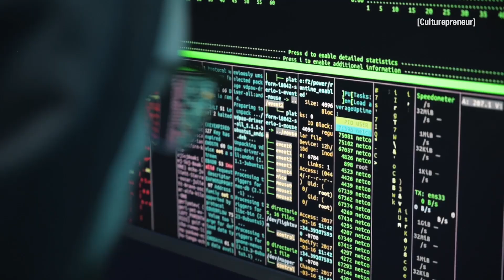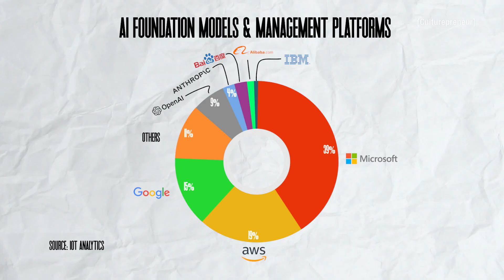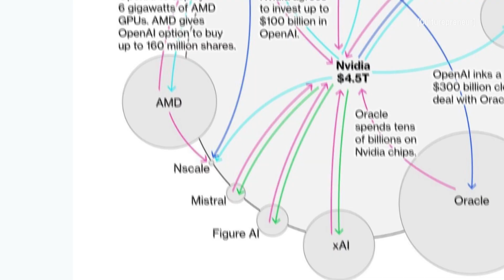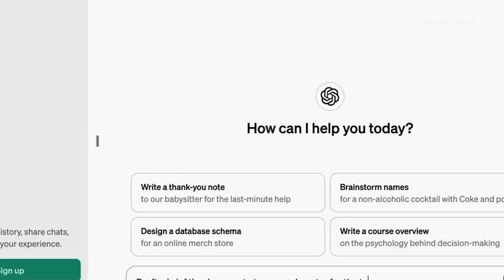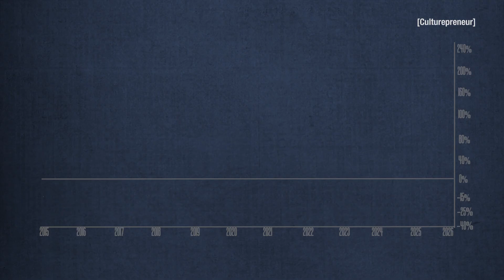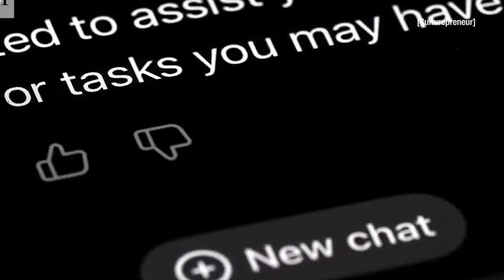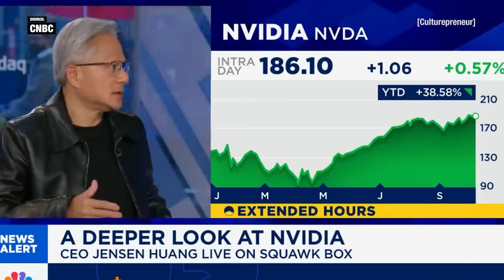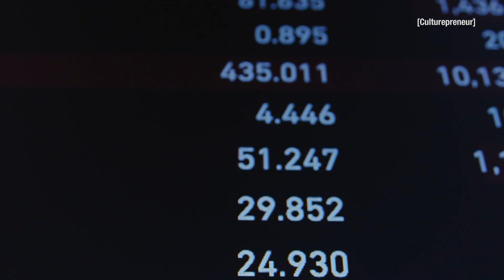China Is About to Pop America’s AI Bubble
The US built the world's most expensive AI bubble. China is winning the war by collapsing the price of intelligence to $0.

Underneath the hype (NVIDIA's valuation, market surge), the American AI ecosystem is fragile, driven by anticipation, not profit. Chinese developers, like Deepseek, have closed the innovation gap in 6 months and are now attacking America's biggest weakness: margins.

The winner of the AI race won't be the country with the best technology, it will be the country that makes intelligence cheapest to access. We break down the real battlefield:

0:00 - NVIDIA, Open AI & The $1 Trillion Illusion
1:00 - The $6 Million Model that Shocked America
4:20 - OpenAI's $13.5 Billion Loss & The 0.1% GDP Lie
7:10 - China's Plan: Collapse AI Margins to Defeat the US
10:00 - The Three Paths: Crash, Adapt, or Burn

Let’s touch base